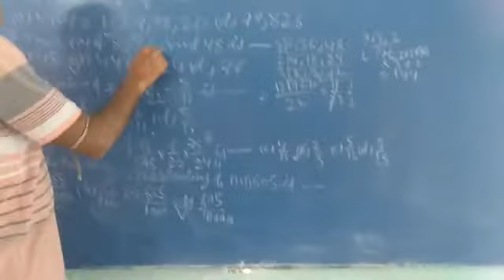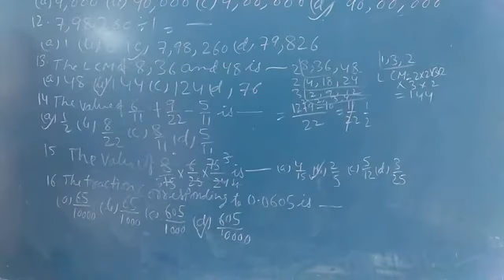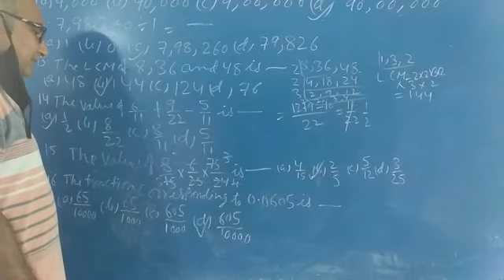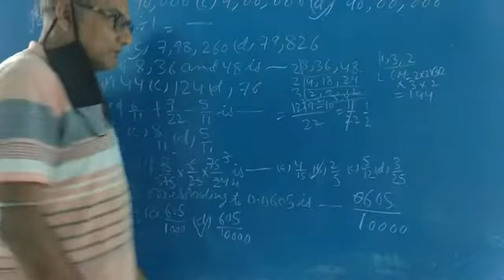Class-5, maths, Let's Review-1, By Vinod sir